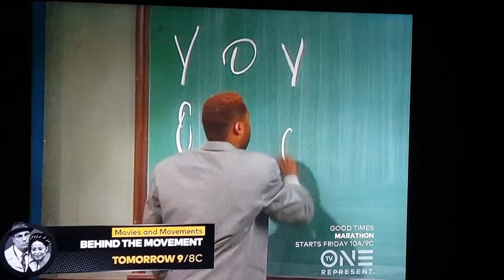The Cosby Show: Theo and the Kids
S7 E26| In his new job at the counseling center, Theo befriends a boy (Merlin Santana) with a reading problem.